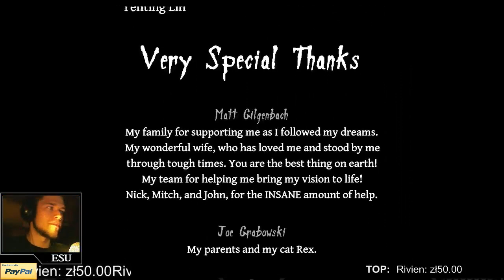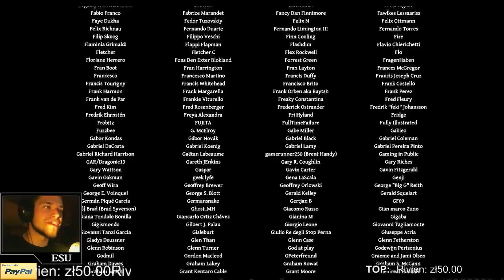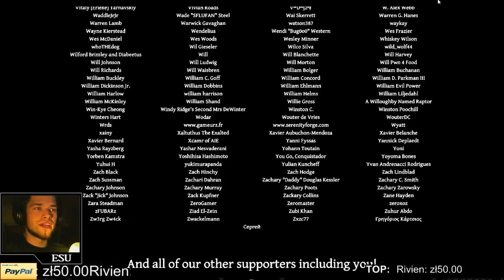Neverending Nightmares [całość] - ArchiLive Esa!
☛ Nie przegap lajwów (App do Chrome)

Neverending Nightmares
Mam nadzieje ze wam się spodoba upload archiwalnego streama z tej gry. Staram się uploadować tego typu filmy w czasie paru dni od ostatniego streama, również w HD.
Pozdrawiam!
~Esu

Neverending Nightmares, Gameplay, Zagrajmy w, Let's play, Lets, Neverending Nightmares gameplay, Neverending Nightmares,  Lets play The Escapists, PC, pl, eng, fr